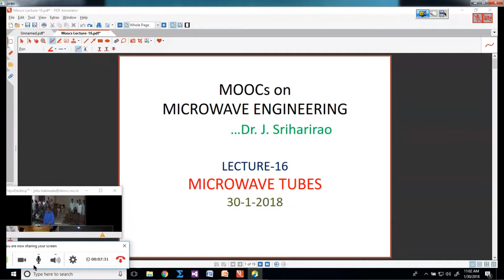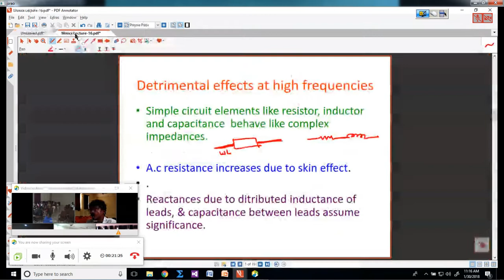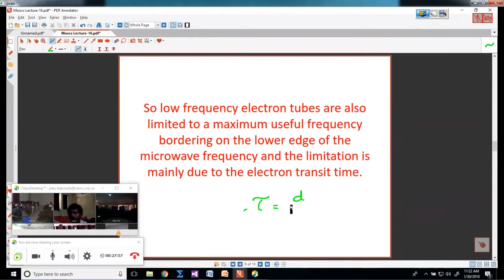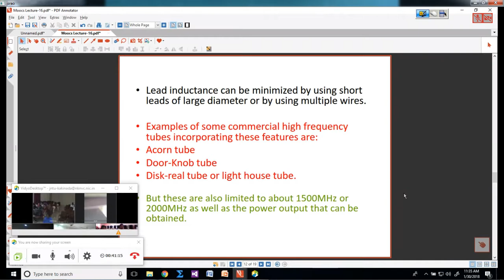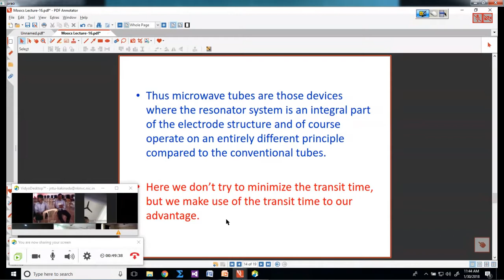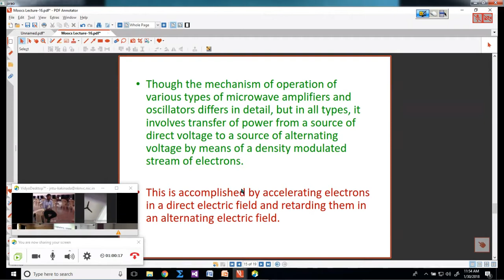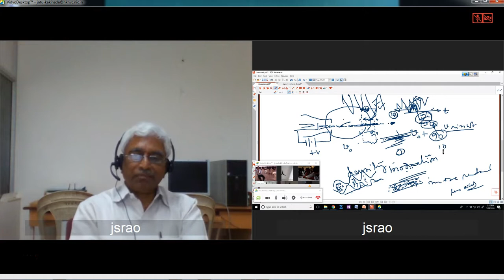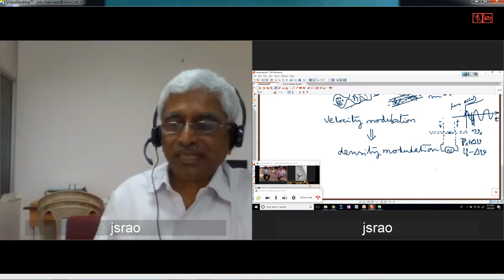Microwave engineering 30-01-2018